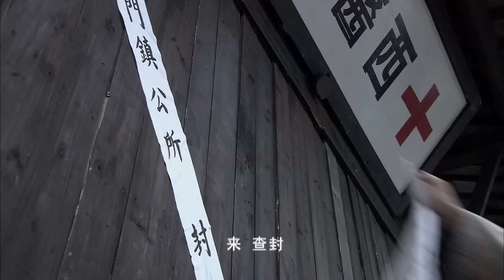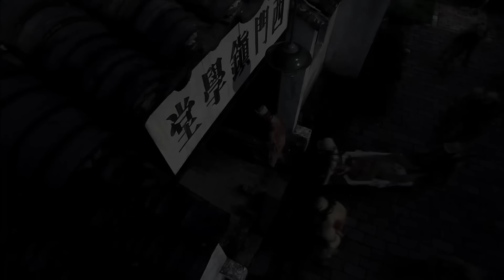【家庭伦理剧】偷婚十年 08 | 妹妹新婚之夜失踪，姐姐借机爬上妹夫床，多年后妹妹回家要人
主演：李小冉
简介：该剧改编自林哲的小说，讲述了在战火纷争的年代，一位热血的留洋医生辗转于各大势力，最终选择作为抗日军医救死扶伤的感人故事。